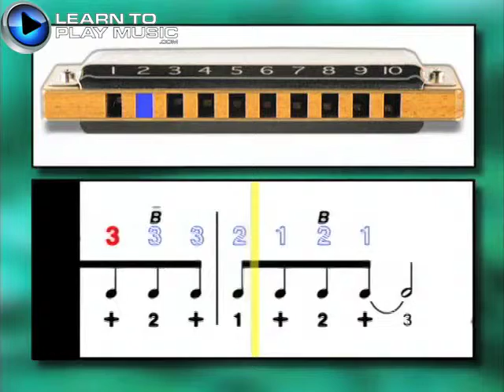Ex104 Progressive Beginner Blues Harmonica